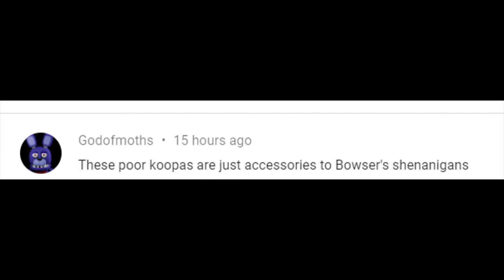Tattletail Kaleidoscope Pt. 2 More DLC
Tattletail Kaleidoscope is DLC that is pretty cool. Its fun. It can run. And its all done.

Time Stamps:
- 0:00 intro
- 0:09 into the action
- 3:00 the tape
- 3:51 back to 1998
- 5:19 the orange joke
- 5:35 we in trouble
- 7:13 mama :O
- 7:20 let's do this again
- 9:24 It's Christmas
- 10:33 opening the gift
- 11:34 tattletail says???
- 11:52 credits
- 12:06 comment of the day
- 12:28 outro